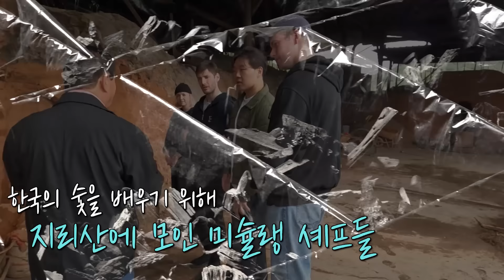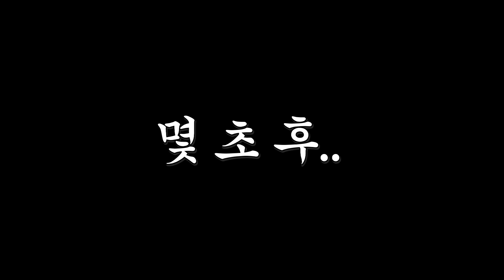한국 불가마 갔다가 드러누운 한국인 보고 기겁한 유럽 미슐랭 셰프들 ㄷㄷ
한국의 숯을 찾으러 지리산까지 간 미슐랭 셰프들!
불가마에서 본 한국인의 모습에 놀랐는데요...